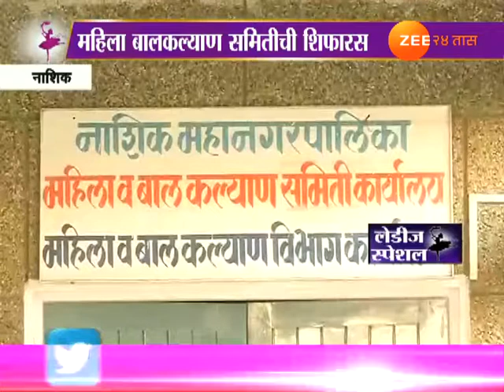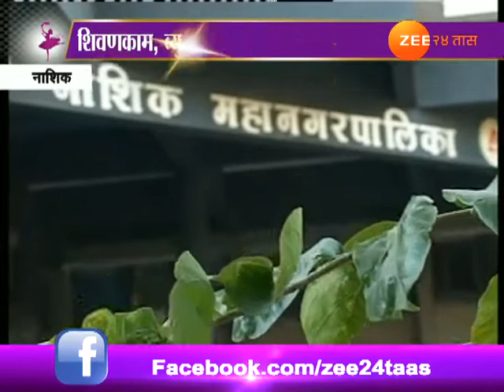लेडीज स्पेशल | नाशिक | महानगरपालिकेकडून महिलांसाठी स्वतंत्र्य आयटीआय कोर्स सुरू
Nashik | Mahanagar Palika To Start ITI For Womens